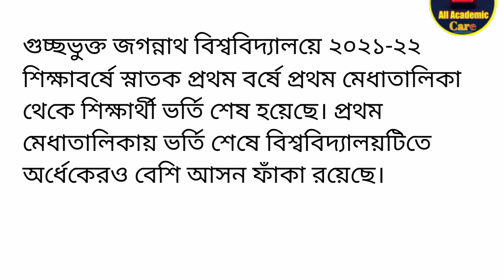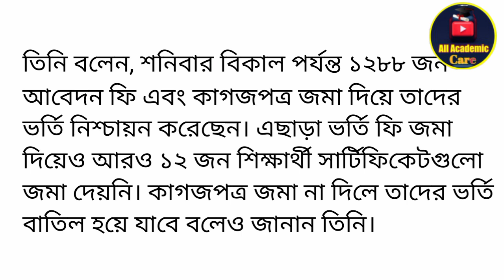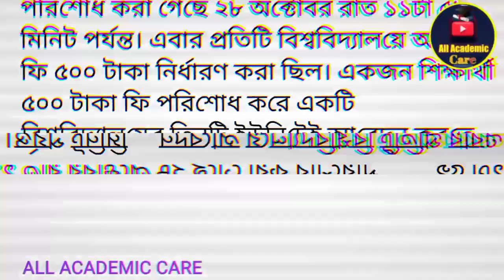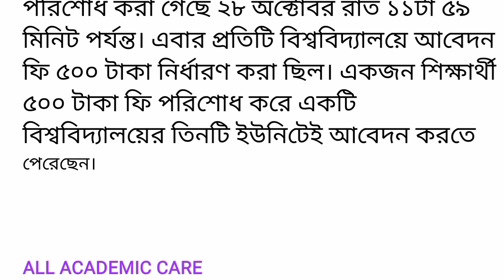gst update 2022.Jagannath University. গুচ্ছ আপডেট, জগন্নাথ বিশ্ববিদ্যালয় ফাকা সিট+মেরিট ২০২২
জগন্নাথ বিশ্ববিদ্যালয়ের আপডেট ২০২২
জবি মেরিট লিস্ট ২০২২
গুচ্ছ আপডেট নিউজ ২০২২
গুচ্ছ মেরিট পজিশন ২০২২
GST Update 2022
Jagannath University admission merit list 2022